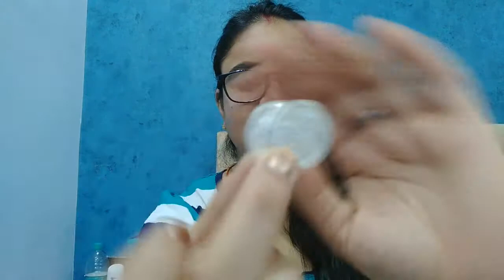KIDS SHOPPING HAUL, MY TWINS DAUGHTER SHOPPING FOR ANNAPRASHAN, SHOPPING FOE KIDS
kidsshopping#kidsshoppinghaul#shoppinghaul#twinbabyshoppinghaul#twinbaby#shoppinghaul#shoppingforkids#haulforkids#annaprashanshopping#shoppingforannaprashan#
In this video i am sharing the shopping i have done for my kids,  my twins babies,
Here we enjoy the moment of fun and entertainment in daily life, here we share daily vlogs , hauls, reviews, entertaining videos and many more,, Hope you all like the videos.. If you guys enjoy my videos then hit the grey thumb blue, and new to the channel turns the red sign (subscribe) grey and press the notification bell also so you get the notification of the new videos..